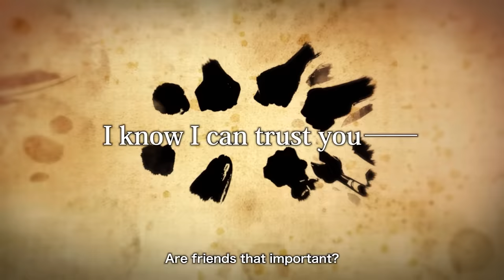ONE PIECE ODYSSEY — Alabasta Trailer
The Straw Hats find themselves reunited with an old friend inside memories of Alabasta. Will Luffy once again liberate the desert kingdom?

Return to Alabasta and beyond when ONE PIECE ODYSSEY launches on January 13th, 2023.